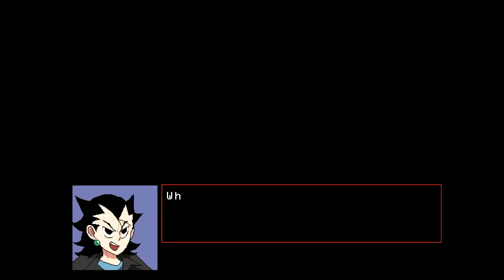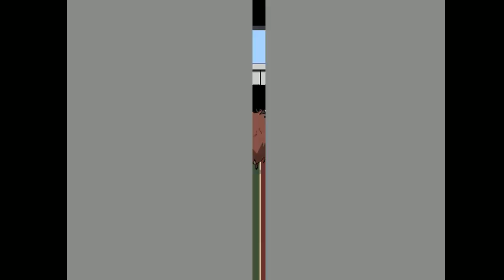Pelo Strem - Blue Omen Operation